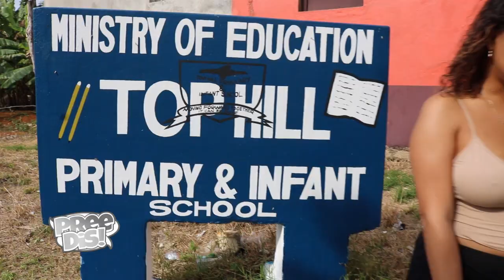Pree Dis Episode 473 part 1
This episode of Pree Dis show with host Chrisandra Williams which aired on December 28, 2019 was shot on location in Top Hill, Manchester. It features highlights from the Daybreak Breakfast Party; Up Next with Dancehall Artiste De'Vious; Never Make Her Sad the video premiere by Romain Virgo; the grand opening of KFC/Pizza Hut May Pen (Manchester Avenue); the weekly Benefits of Drinking Water feature; Wray Proud Moments highlights the athletic achievements of track and field athlete Shanieka Ricketts; You Should Be Here is the Caribbean Video of the week by Ricardo Drue; and we roll out the Magnum Top Ten chart. Pree Dis is aired in Jamaica on Flow TV.  On CEEN TV, we air in Toronto, Canada and in New York. On One Caribbean TV, we are in CT, Philadelphia and New Jersey. On Caribvision CMC, we air in several Caribbean territories. We also air in Trinidad via GT Caribbean.